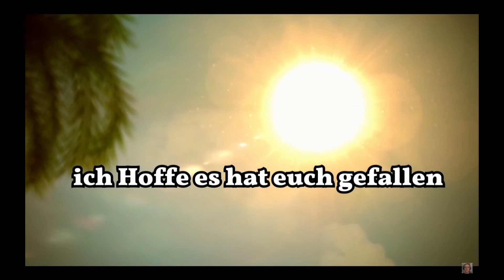Minecraft Hofbergman Teil 30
Hallo und herzlich Wilkommen auf meinem Kanal.
Ich hoffe es gefällt euch hier bei mir?! Ich mache nicht nur Minecraft sondern ich spiele auch andere Spiele. Diese mache ich mal als Video aber auch mal als Live- Strem. Wenn es euch bei mir gefällt könnt ihr gern ein Abbo da lassen und den Daumen verprügeln. Über Anmerkungen, Ratschläge und Spielvorschläge/ Minecraft-Tutorials wäre ich euch dankbar, damit ich mich in Sachen Qualität verbessern kann.

Nun habt Spaß auf meinem Kanal und empfehlt mich gerne weiter. Über jeden Neuankömmling freue ich mich sehr.
Danke und Kuss geht raus an euch da draußen!